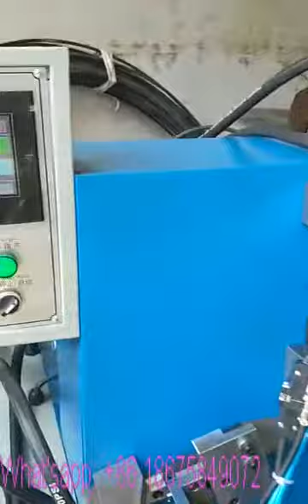Swing Top Cap Clip Making and Combining Machine for wine bottle